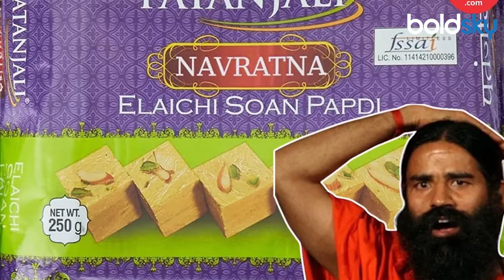Baba Ramdev Patanjali Sonpapadi Fails Quality Check, 3 Accused Sent To Jail... | Boldsky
मुख्य न्यायिक मजिस्ट्रेट पिथौरागढ़ संजय सिंह की अदालत ने पतंजलि आयुर्वेद लिमिटेड कंपनी के असिस्टेंट जनरल मैनेजर (एजीएम), डिस्ट्रीब्यूटर कान्हा जी प्राइवेट लिमिटेड के असिस्टेंट मैनेजर और एक व्यापारी को छह-छह माह की सजा सुनाई। कोर्ट ने तीनों पर कुल 40 हजार का अर्थदंड भी लगाया। अर्थदंड न देने पर दोषियों को अतिरिक्त कारावास भुगतना पड़ेगा।

The court of Chief Judicial Magistrate Pithoragarh Sanjay Singh sentenced the Assistant General Manager (AGM) of Patanjali Ayurved Limited Company, the Assistant Manager of Distributor Kanha Ji Private Limited and a businessman to six months imprisonment each. The court also imposed a total fine of Rs 40 thousand on all three. If the fine is not paid, the culprits will have to face additional imprisonment.